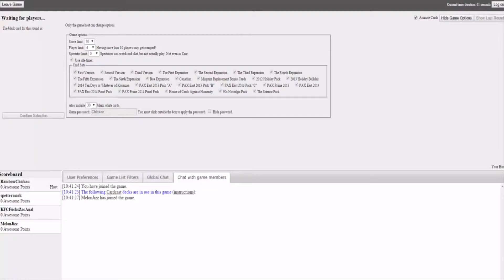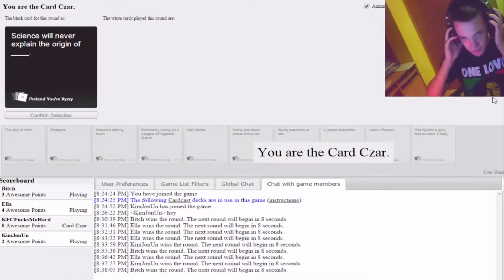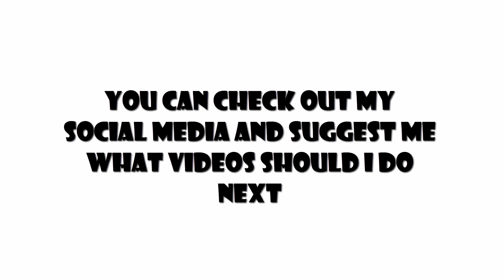MONTAGE OF THE YEAR 2015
WHAT A YEAR LADIES AND GENTLEMAN
MONTAGE STARTS AROUND 1:30

SUGGEST WHAT ELSE SHOULD I RECORD